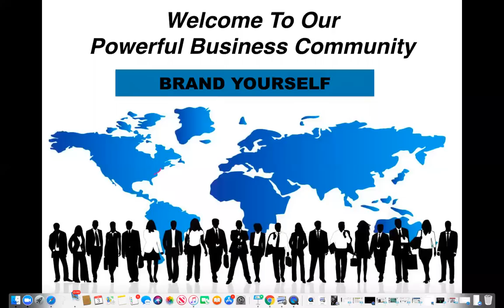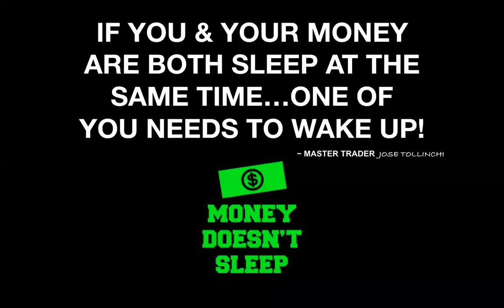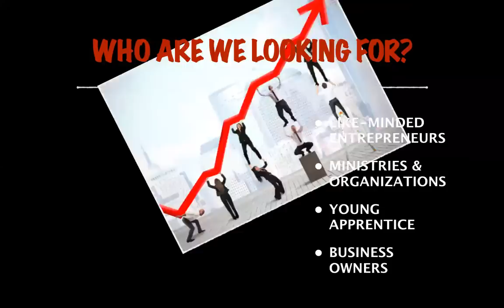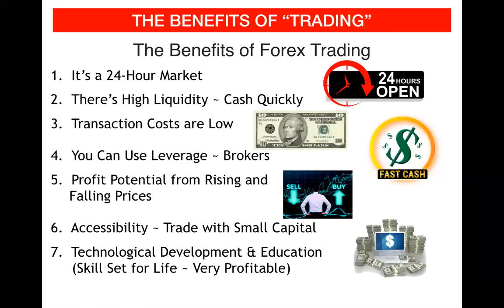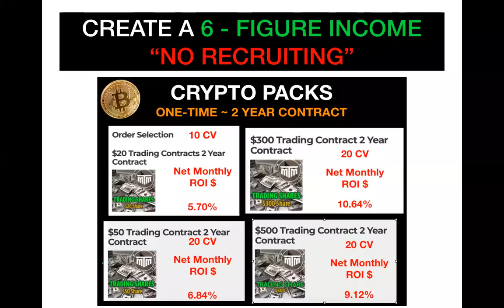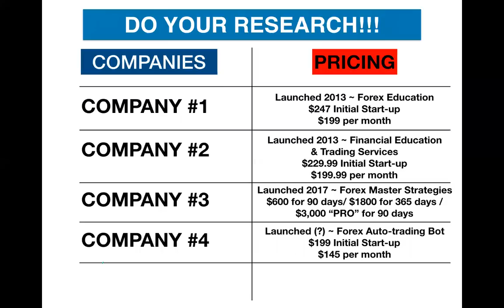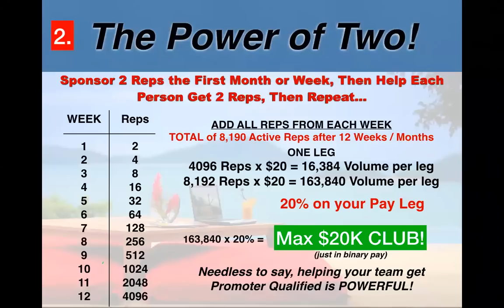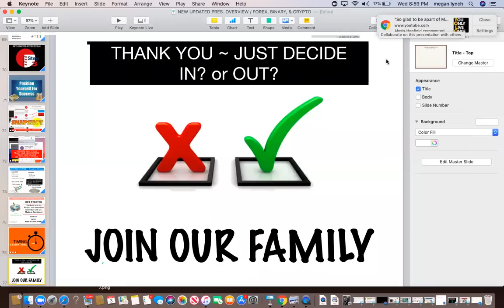TRINIDAD, AMSTERDAM & EUROPE OFFICIAL JULY 3RD MODERN MONEY TEAM LAUNCH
WOW!!! ALMOST 200 PEOPLE ON THE LAUNCH $$$$